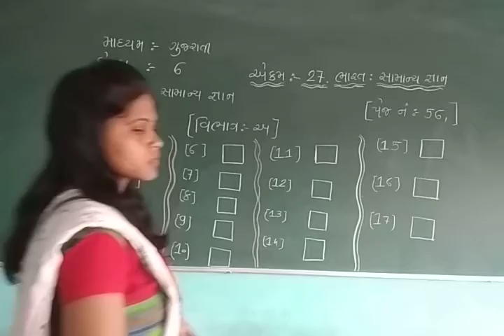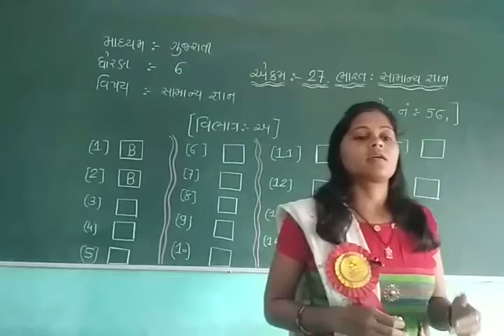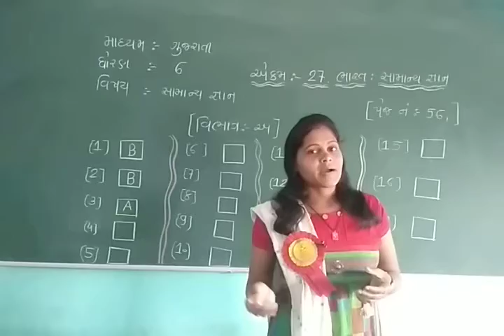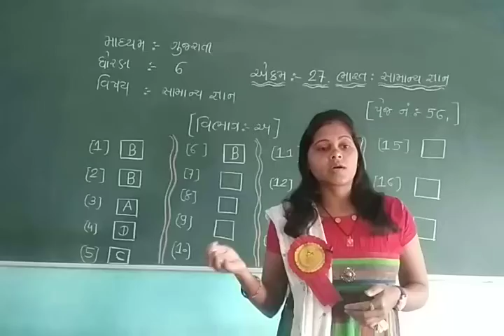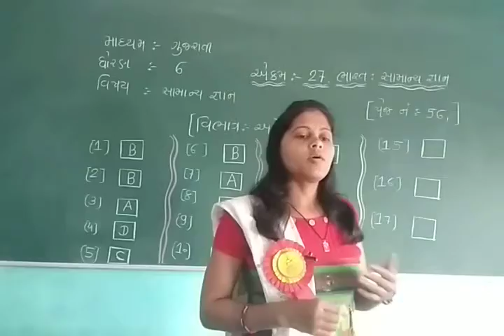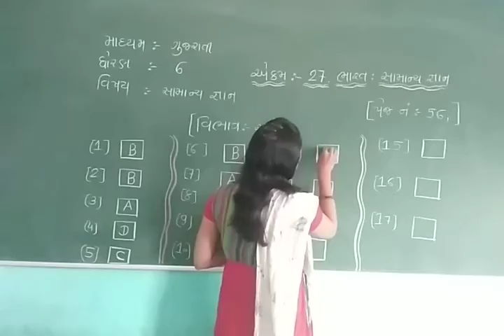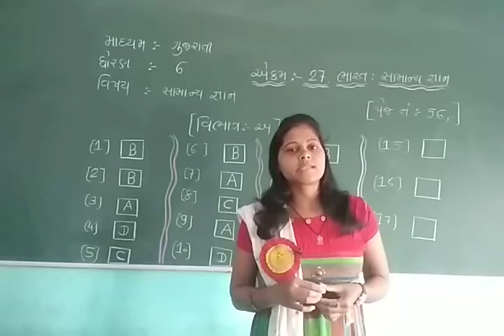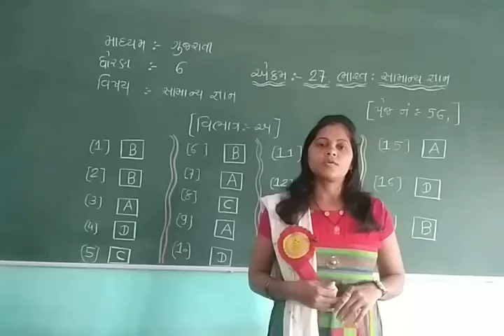STD 6 GUJARATI MEDIUM SUB G K CH 27 BHARAT SHAMANYA GYAAN PART 1